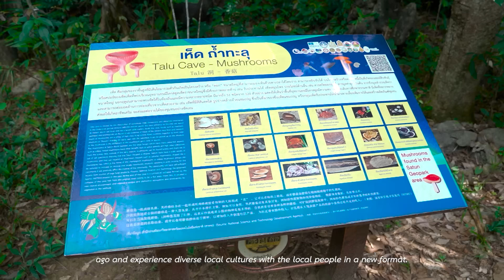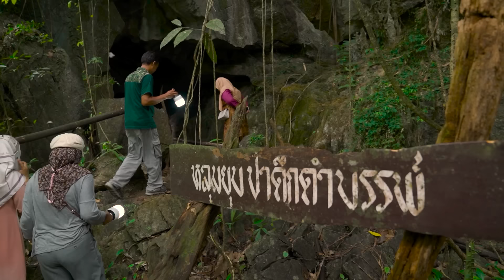ถํ้าทะลุ จ.สตูล l ขุมทรัพย์ทางธรณีวิทยา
ถํ้าทะลุ ตำบลเขาขาว อำเภอละงู จังหวัดสงขลา